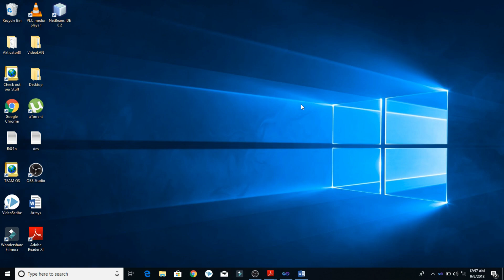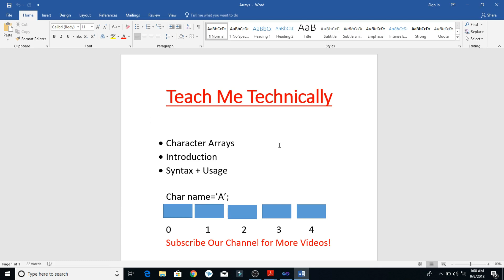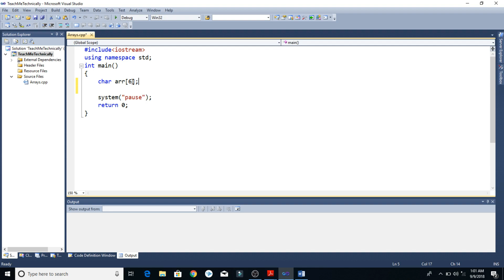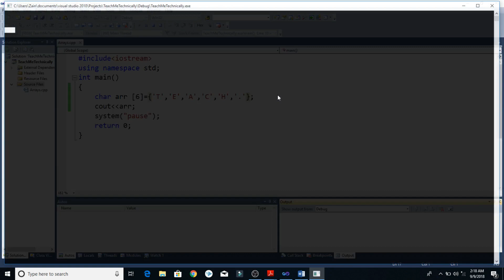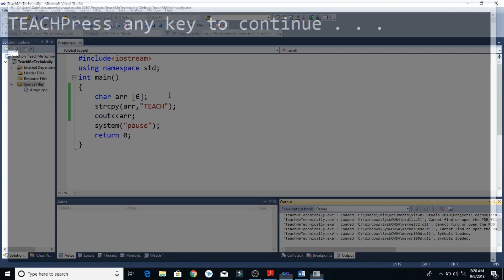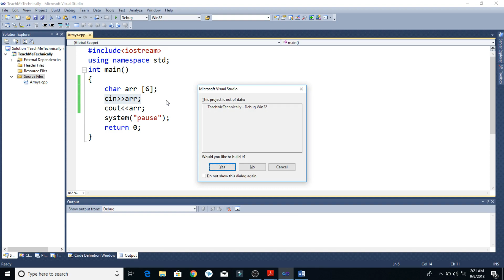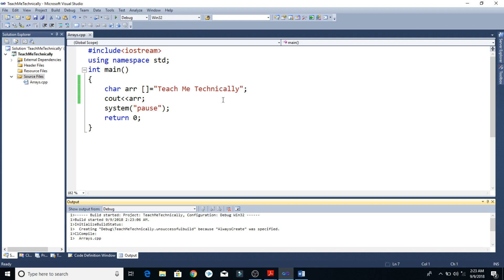Character Arrays in C++ Urdu/Hindi